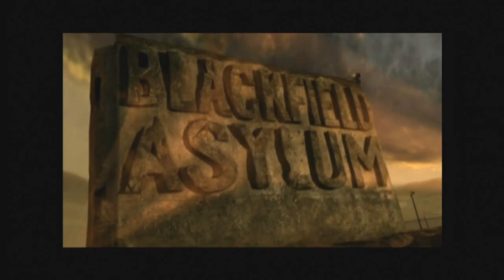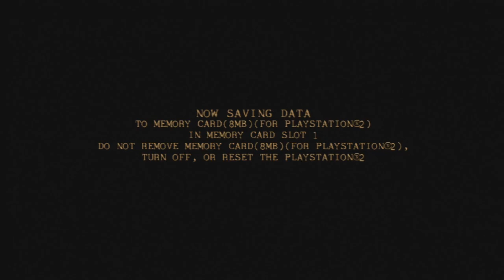Twisted Metal: Black as Junkyard Dog (full playthrough w/ commentary)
The unassuming tow truck driven by a kindly hillbilly who's been through a series of misfortunes never stood out among the more interesting and intense characters in the game. It turns out this is a beginner's dream and a solid choice at any skill level, and some subtle touches make the low kill count in its story still come across as very creepy.